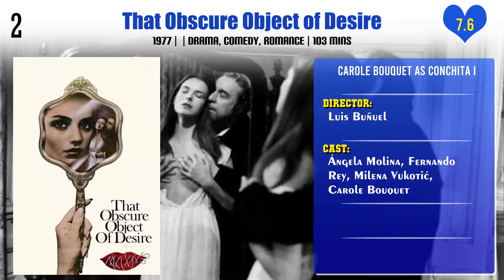Carole Bouquet Top 10 Movies | Best 10 Movie of Carole Bouquet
Top 10 Movies of Carole Bouquet

Find the list of movies by Carole Bouquet you can find more information, movie trailers, posters, reviews, youtube links in below link.

Pl. Comment down your favorite movie of Carole Bouquet